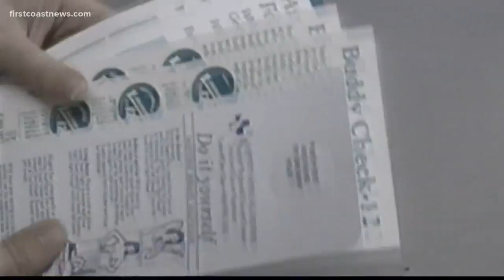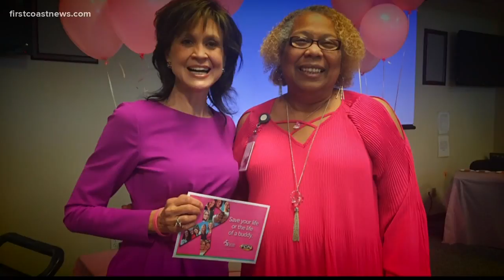Buddy Check 12: Woman tells tale of survival thanks to self-exams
FCN's Jeannie Blaylock shares another story of survival thanks to Buddy Check 12.